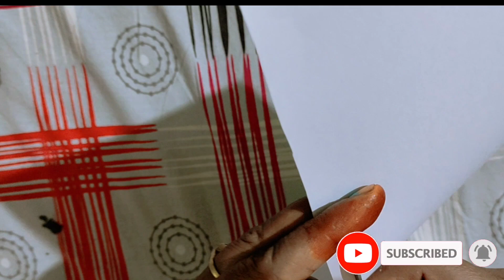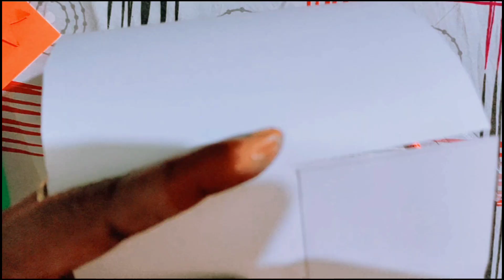Republic Day Craft | Republic Day Wall Hanging Decoration | Tiranga Jhumar| 26 January Craft | jumar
republic day
26 january
26 january status
26 january speech
gantantra diwas
republic day in hindi
republic day wishes
26 january speech in hindi
26 january background
26 january republic day
republic day meaning
happy republic day wishes
prajasattak din
republic day background
about republic day
26 january 1950 day
26 jan 1950 day
republic day 2021
republic day year
republic day date
26 january 1950
26 january in hindi
26 january 2021 republic day
happy republic day in hindi
2021 republic day
72nd republic day
72 republic day
india republic day 2020
72 republic day 2021
which republic day 2021
speech on republic day in english 2021
republic day 2021 which year
gantantra diwas 2021
republic day india 2021
26 january 2020 republic day
republic day speech essay

republic day
26 january
26 january status
26 january speech
gantantra diwas
republic day wishes
26 january speech in hindi
26 january background
26 january republic day
republic day meaning
prajasattak din
republic day background
about republic day
26 january 1950 day
26 jan 1950 day
republic day 2021
republic day year
republic day date
26 january 1950
26 january in hindi
26 january 2021 republic day
2021 republic day
72nd republic day
72 republic day
72 republic day 2021
gantantra diwas 2021
26 january 2020 republic day